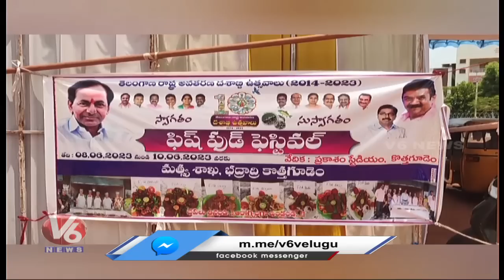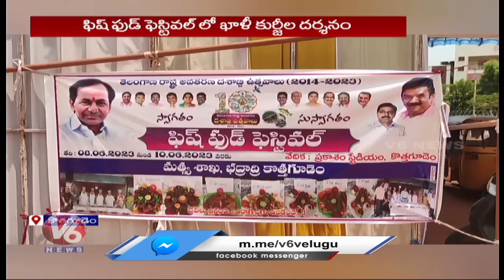No Public At Fish Food Festival , MLA Vanama Venkateswara Rao Fire | Bhaddradri | V6 News